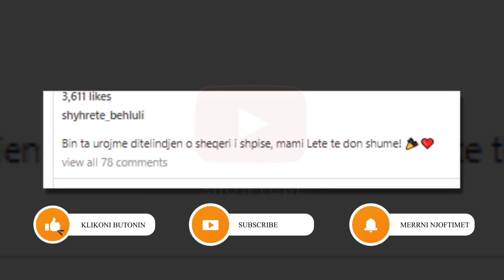Shyhrete Behluli ka fjalet me te embla per nipin e saj...